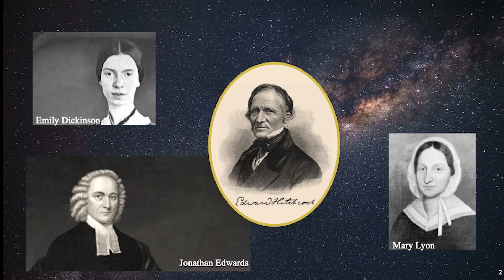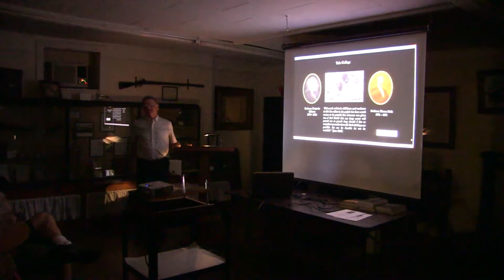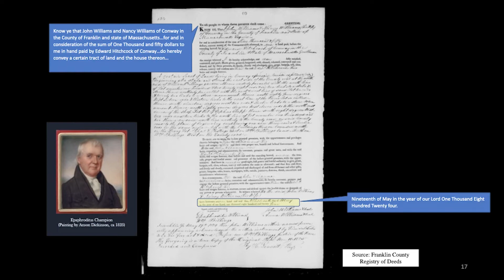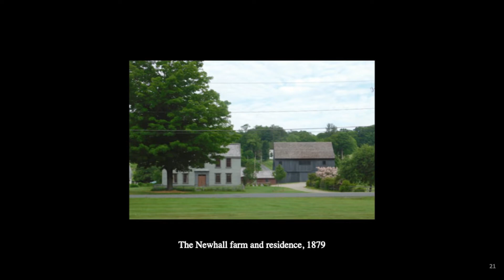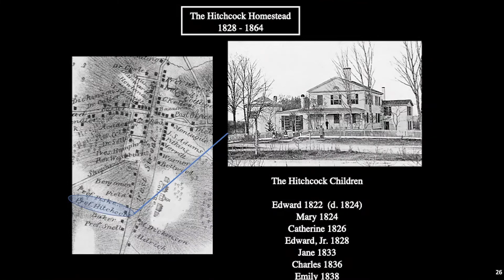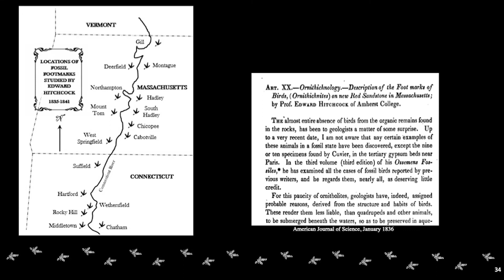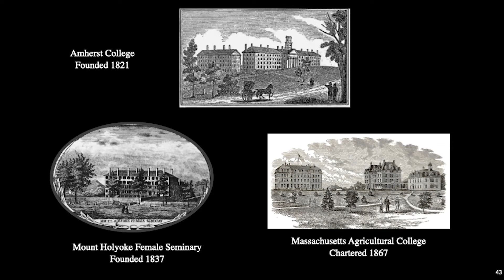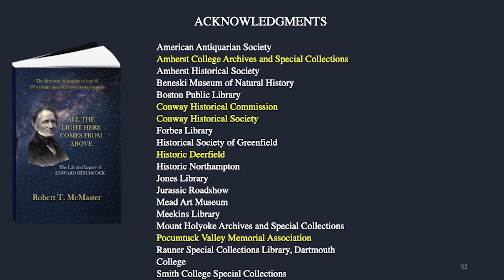Conway Historical Society - Edward and Orra Hitchcock: September 13, 2022